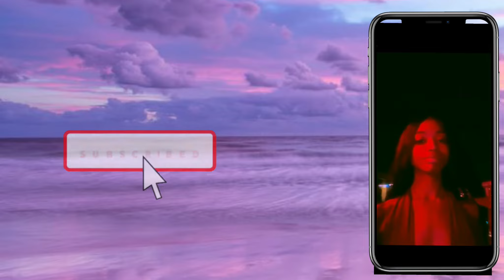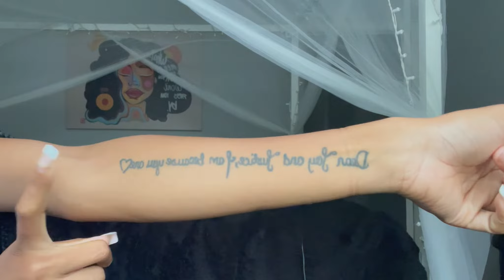TATTOO TOUR (Meaning?, Pain?, How much have I spent?)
Side note: I did not include tips in the pricing because I don’t consider it apart of the price of the tattoo. Also tips can fluctuate and I don’t remember exact amounts.

Comment any questions!! I’ll be doing an updated Q&A video soon!!

Tattoo Artist information:
Forearm/Galaxy
Jaekob Hill

Dragon
Erran